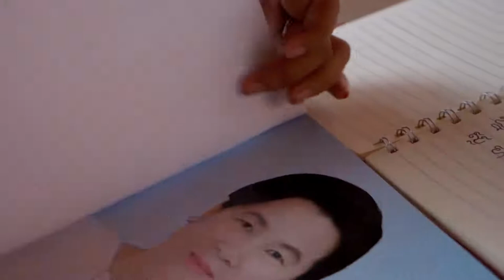Ancient Khmer Language ការស្រលាញ់ និងជួយថែរក្សាភាសាបុរាណខ្មែររបស់ប្អូនស្រីពិតជាគួរឲ្យកោតស្ញប់ស្ញែង!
To create this channel, I purposefully wish to:
- enjoy the audiences with art performances
- entertain my friends and people throughout the globes
- minimize the audiences' stress following the visit to the uploaded videos
- especially to make some profits for my everyday life.
- make my activities alive since everyone in this world is not immortal, hence, if my life comes to end, my family, relatives and friends still see me on this channel.

Best Regards,